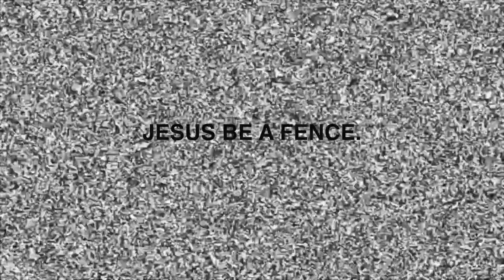Cardi and Megan are OUTTA POCKET!!!! | WAP Reaction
Cardi B and Megan Thee Stallion linked up to drop their new single WAP and we are here for it all!

I Finessed Fashion Nova!!! | Plus Size Haul